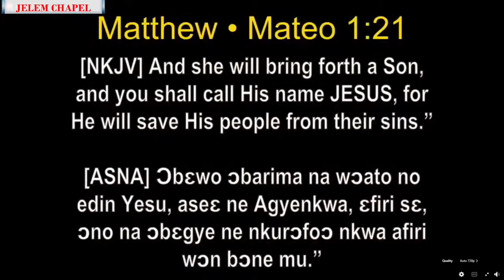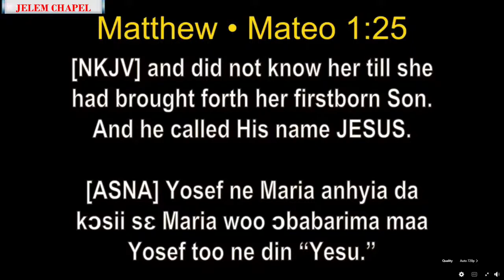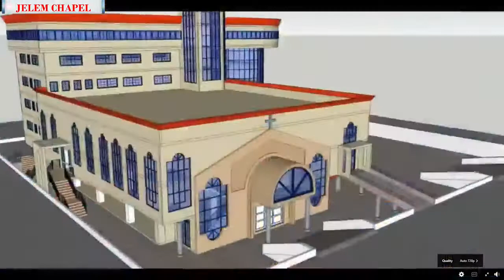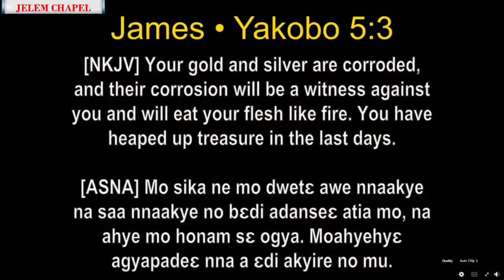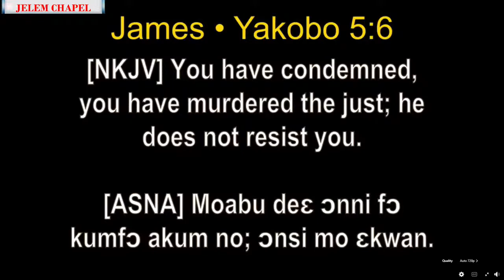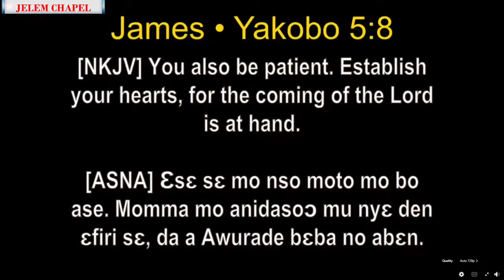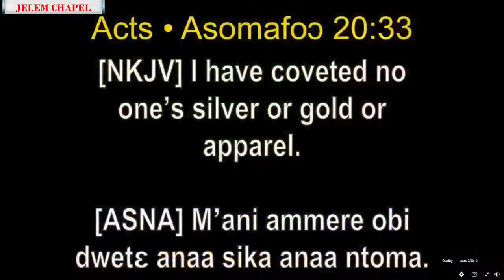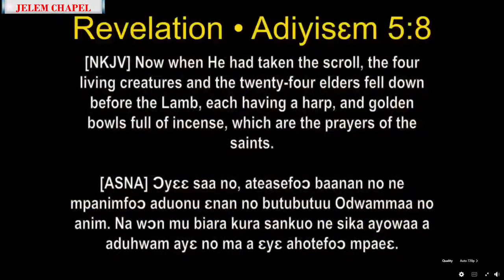(25-NOV--22)PERFUME DECLARATION ) ..(JELEM CHAPEL INT)...LOCATION:KASOA TOLLBOOTH ACCRA..0208408747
(25 -NOV--22)(DAY 3)PERFUME DECLARATION SERVICE JESUS IS THE LIGHT EVANGELISTIC MINISTRY(JELEM CHAPEL INT)...LOCATION: KASOA TOLL BOOTH OPPOSITE WEIJA POLICE STATION ACCRA-GHANA... WHATAPP WHATAPP: 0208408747